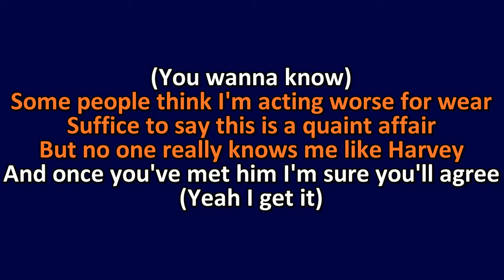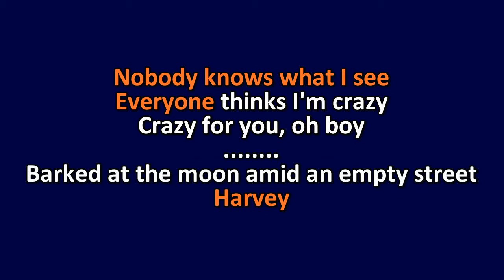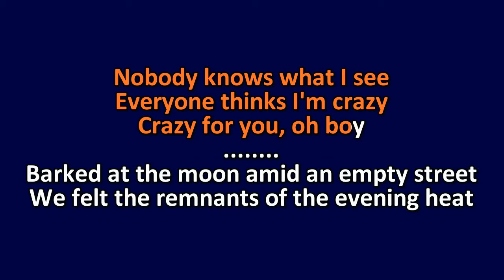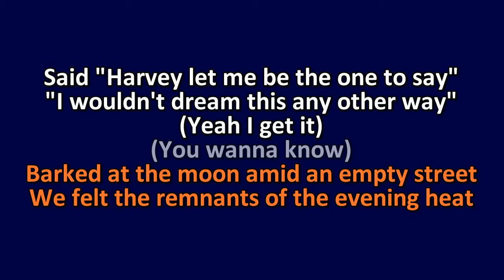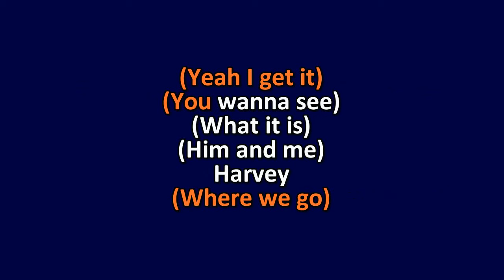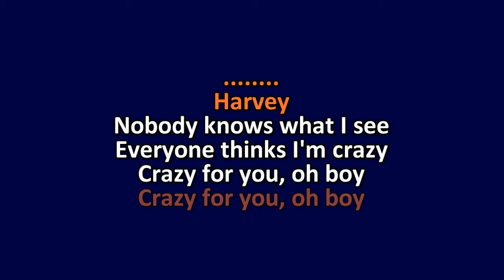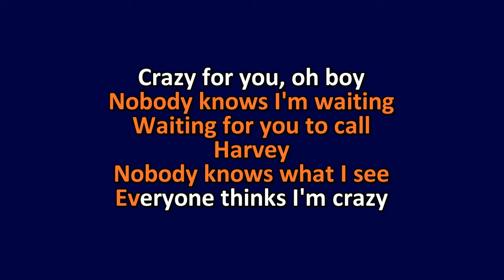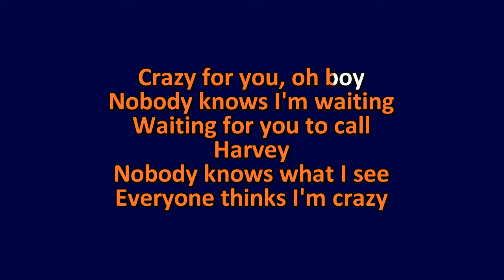Her's - Harvey - Karaoke Instrumental Lyrics - ObsKure